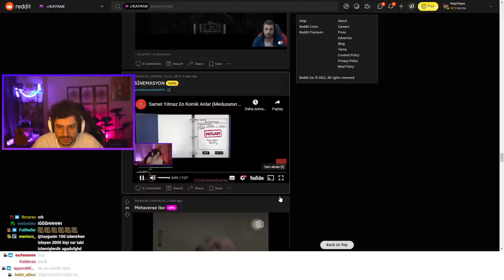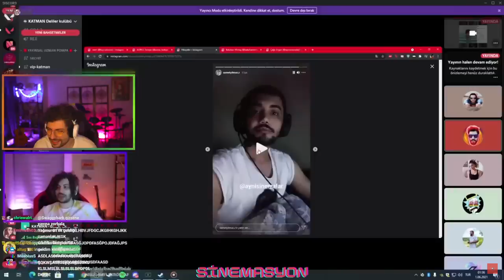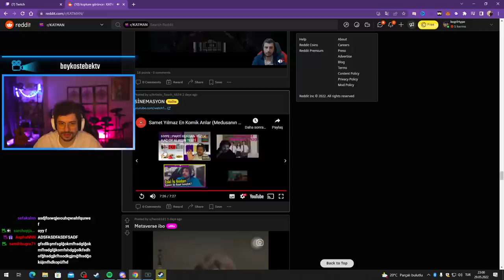HYPE | Samet Yılmaz En Komik Anlar (Medusanın Doğuşu) VİDEOSUNU İZLİYOR! | Sİnemasyon